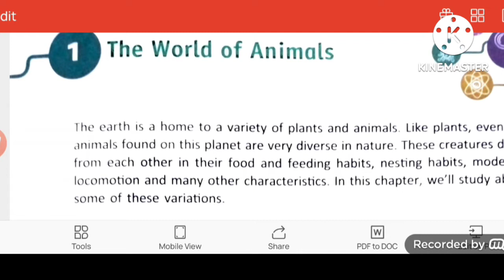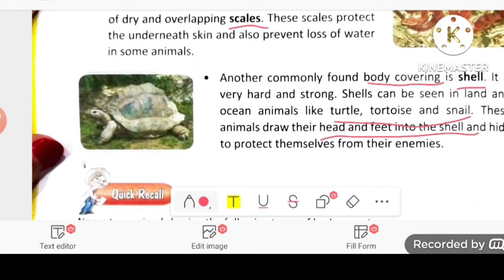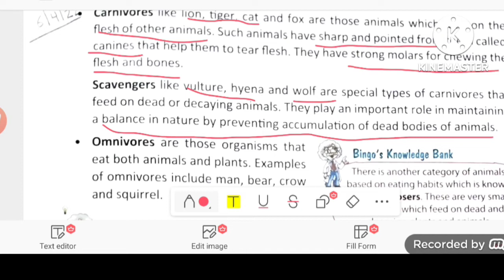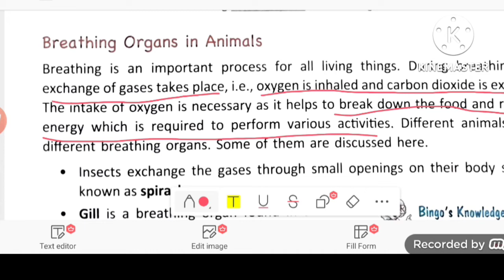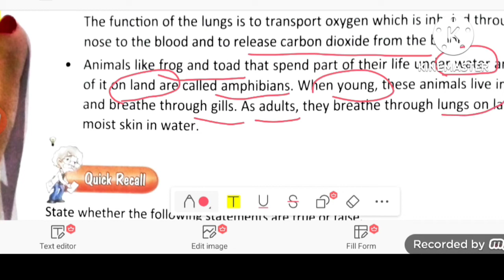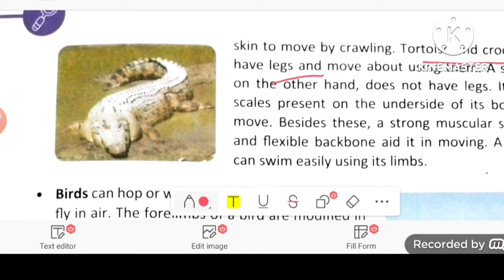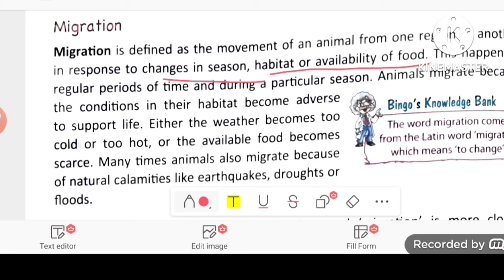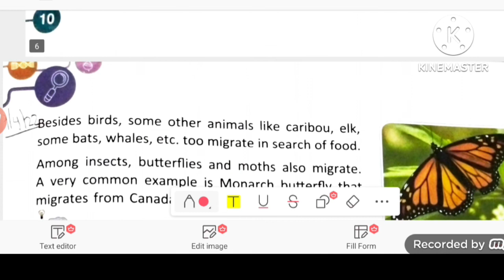The World of Animals/chapter-1/Class-5CBSE/startup Science /Viva education@padhoormojkaro7569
Hlo little champs 🥰
you can ask ur doubts in comment box ✍️✍️✍️✍️✍️✍️✍️✍️✍️✍️✍️✍️✍️✍️✍️✍️✍️✍️✍️